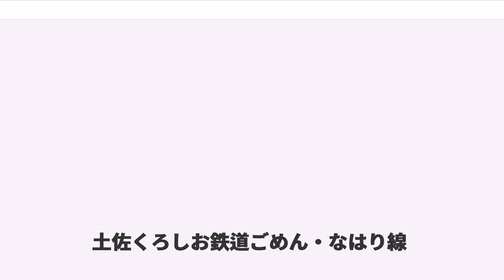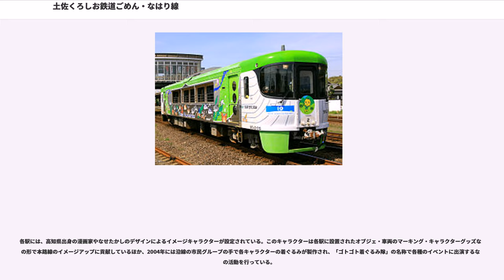土佐くろしお鉄道ごめん・なはり線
ごめん・なはり線（ごめん・なはりせん）は、高知県南国市の後免駅から同県安芸郡奈半利町の奈半利駅に至る土佐くろしお鉄道の鉄道路線の愛称である。正式な路線名は阿佐線（あさせん）であるが、現地での案内や時刻表での表記などでは、すべて愛称の「ごめん・なはり線」が使用されている。駅ナンバリングの路線記号は「GN」（Gomen-Nahari lineの略）。

改正鉄道敷設法別表第107号に掲げる予定線「高知県後免ヨリ安芸、徳島県日和佐ヲ経テ古庄附近ニ至ル鉄道」の一部で、徳島県海部郡牟岐町の牟岐駅から高知県南国市の後免駅までを結ぶべく計画された日本鉄道建設公団建設線の阿佐線（あさせん）の高知県側の区間（阿佐西線〈あささいせん〉）のうち、奈半利駅 - 後免駅間の建設を引き継ぎ、完成させて開業した路線である。

一方、徳島県側の区間（阿佐東線〈あさとうせん〉）のうち、牟岐駅 - 海部駅間が四国旅客鉄道（JR四国）牟岐線（当時は国鉄牟岐線）として1973年（昭和48年）10月1日に、海部駅 - 甲浦駅間は阿佐海岸鉄道阿佐東線として1992年（平成4年）3月26日にそれぞれ開業している。残る甲浦駅 - 奈半利駅間は未成線であり、高知東部交通の路線バスが結んでいる。

大半が高架区間であり、太平洋沿いを走る区間が多いため景観が良く、観光目的での乗客も少なくない。

かつて、後免町 - 安芸間には1930年に全通した土佐電気鉄道（現在のとさでん交通）安芸線が営業していたが、1970年代に入ってからは貨物輸送の廃止や旅客収入の減少による赤字の増大が顕著になっていた。そこで、江若鉄道の例を参考に、日本国有鉄道（国鉄）阿佐線の建設を促進するという名目で、用地売却によって赤字を解消するために1974年（昭和49年）3月末に廃止された。

阿佐線そのものは、「四国循環鉄道構想」のもとに1965年（昭和40年）3月から安芸 - 田野間が国鉄新線として着工。土佐電気鉄道安芸線廃止後の1974年（昭和49年）4月からは、後免 - 安芸間でも高架橋の工事などが行われていたが、1981年（昭和56年）12月、日本国有鉄道経営再建促進特別措置法（国鉄再建法）の施行に伴い、建設線であった阿佐（西）線も工事が凍結された。この時点で全長のうち18.9km（約44％）が完成していたが、長期間にわたって建設途中の高架橋や盛土が放置されたままになった。この様子から土佐の「万里の長城」、もしくは土佐の「バベルの塔」とも言われた。

その後1986年（昭和61年）5月、高知県を主体に土佐くろしお鉄道株式会社が設立され、同じく建設線であった宿毛線とともに引き継がれることとなり、1987年（昭和63年）1月に同社が後免 - 奈半利間の第一種鉄道事業免許を取得、同年3月から7年ぶりに工事が再開された。同社は、当面、宿毛線の建設と特定地方交通線に指定された中村線の維持に力を注いだため、阿佐（西）線の建設は後回しとなったが、2002年（平成14年）7月1日、日本鉄道建設公団建設線最後のAB線として、工事着工から37年目（安芸線廃止後28年目）にしてようやく開業した。

正式な起点は後免駅で、本来、後免駅から奈半利駅へ向かう列車が下りだが、JR土讃線と合わせるために列車番号は、奈半利駅から後免駅へ向かう列車が下りに付ける奇数、逆方向が上りに付ける偶数となっている。また、誤乗防止のため「上り」「下り」の呼称は用いていない。

1時間あたり1 - 2本程度運行されている。各駅停車のほか、快速列車が運転されている。朝ラッシュ時の一部を除いて、1両編成の気動車がワンマン運転される。運転パターンは後免駅 - 奈半利駅間運転の列車のほか、途中駅の安芸駅発着の区間列車が多数設定されている。また、夕方には後免駅 - あかおか駅間の区間列車が1往復設定されている。また、全ての快速列車と各駅停車の一部は、JR土讃線に乗り入れ、高知駅まで相互直通運転を実施している。

また、オープンデッキ車両にて運行される列車が、安芸駅発着（後免発安芸行きと安芸発高知行き）、奈半利駅発着（高知発奈半利行きと奈半利発後免行き）それぞれ1往復運行されており、運行開始時には愛称がなかったが、2009年3月14日のダイヤ改正時にオープンデッキ車両に沿線出身の著名人岩崎弥太郎・中岡慎太郎にちなみ「やたろう号」「しんたろう号」の愛称が付き、2010年にはオー...